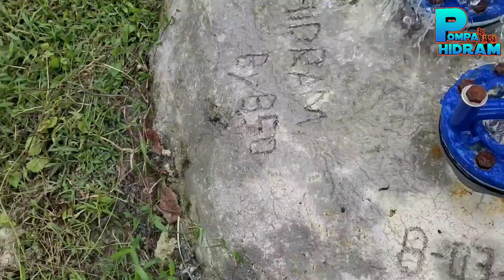Mengoperasikan Pompa Air Gratis Energi Listrik/BBM - Pompa Hidram 4 Inc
Untuk pemesanan atau tanya-tanya bisa langsung hubungi kontak wa 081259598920

pada kesempatan video kali ini mengoperasikan pompa Hidram ukuran 2 inch yang mana tanpa membutuhkan energi listrik dan BBM, di air itu sendiri dengan catatan harus ada elevasi kemiringan input minimal 1 meter dan panjang input 20 m pemasangan pompa Hidram ini di Bayu lor songgon Banyuwangi. pompa Hidram ini bisa bekerja 24 jam nonstop dan output yang dihasilkan bisa satu setengah in,

pompa air gratis energi listrik, pompa air bebas listrik dan BBM, homemade ram pump, build hydraulic pump, pompa hidram, tutorials ramp pum, how to make a ramp pum, PVC, hydraulic pump, ram pump, how to make a hydraulic pump, ram pump building, pompa air tanpa listrik, traditional Channel, how to make free energy water pump, cara buat pompa hidram, hydram pump design, DIY, ramp pump simple equipment, hdpe pipe, bomba hidráulica, How to Build a RAM PUMP, RAM PUMP for Islamic Boarding School, pompa tabok